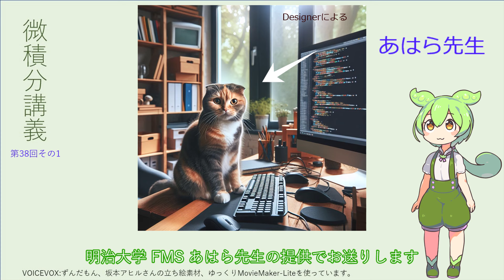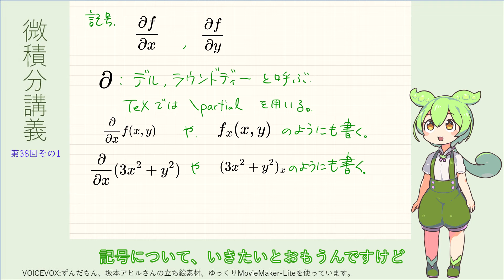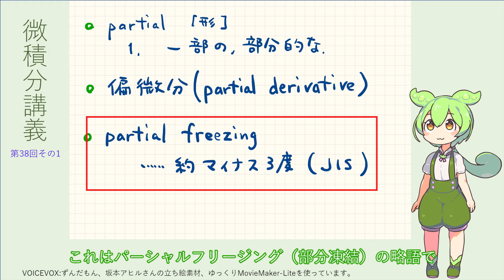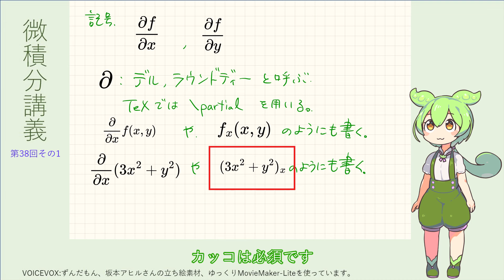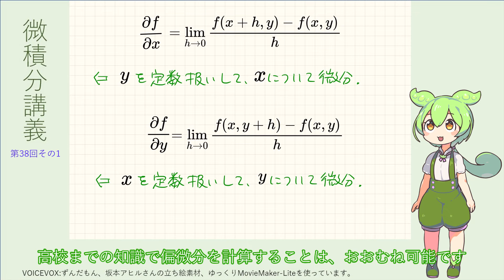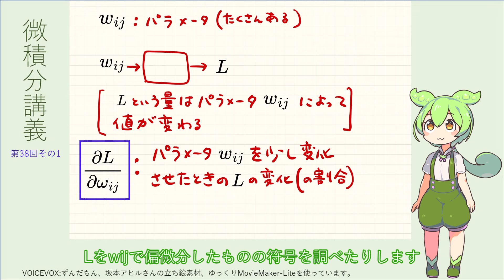微積分講義第38回その1（偏微分の定義）微積分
大学1年むけの微積分の講義をずんだもんに読み上げてもらっています。偏微分の定義を説明しています。最後のほうでちょっとだけ深層学習の中に現れる偏微分について説明しています。微積分 数学 ずんだもん